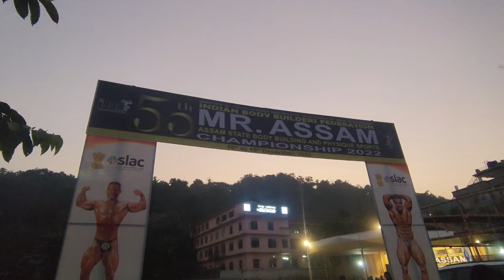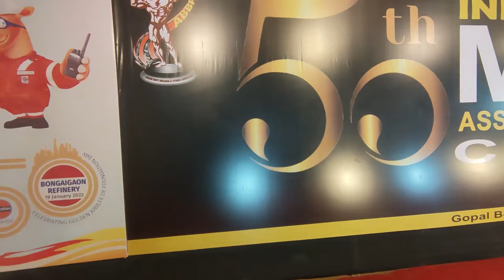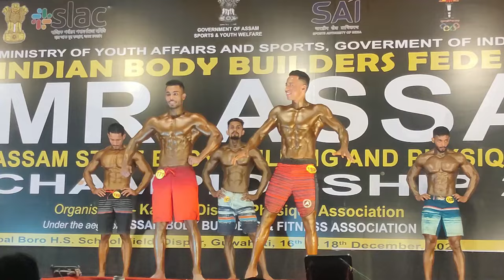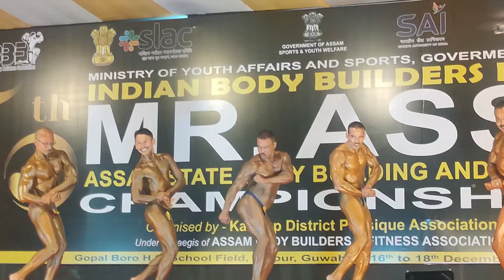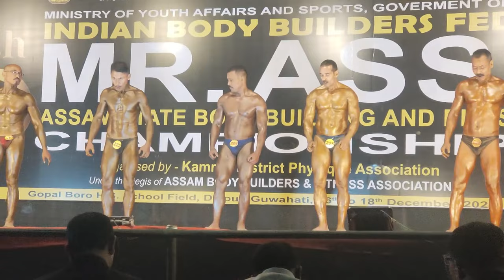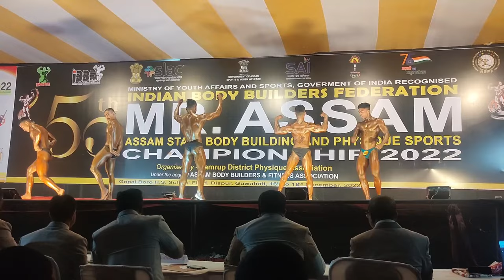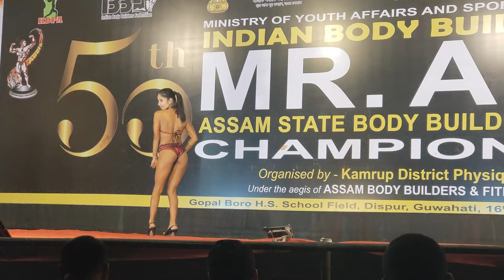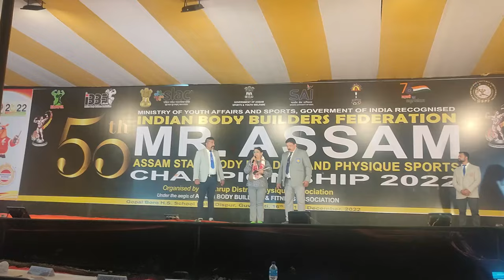50th MR ASSAM 2022 | ASSAM STATE BODY BUILDING AND PHYSIQUE SPORTS CHAMPIONSHIP 2022 | VLOG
In this vlog I am showing 50th MR ASSAM 2022  ASSAM STATE  BODY BUILDING AND PHYSIQUE SPORTS CHAMPIONSHIP 2022 full vlog.

HOPE YOU LIKE THE VIDEO AND DO SHARE IT..